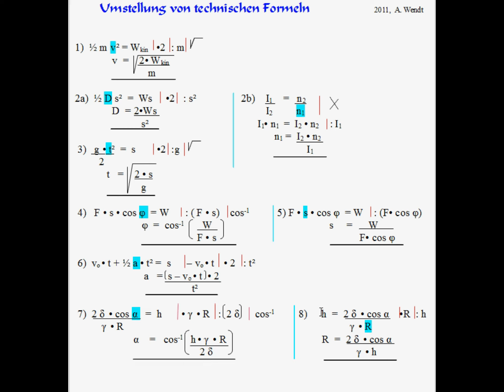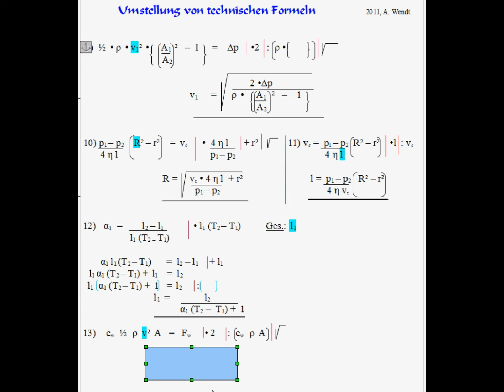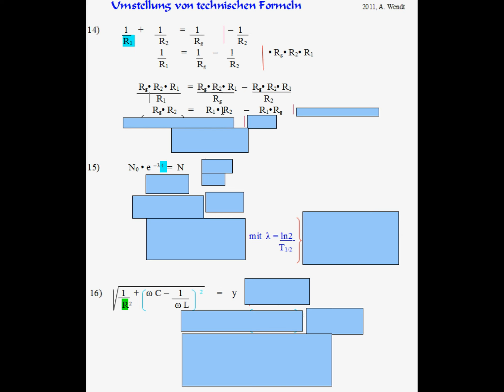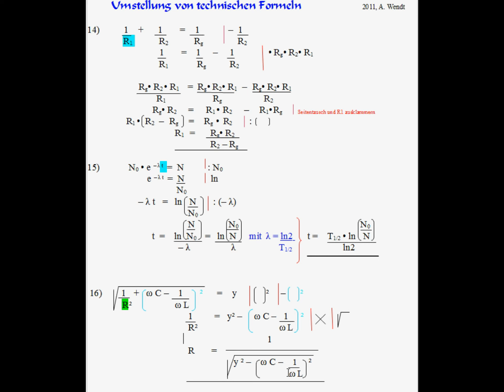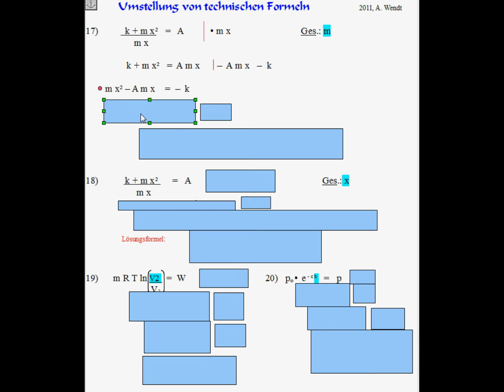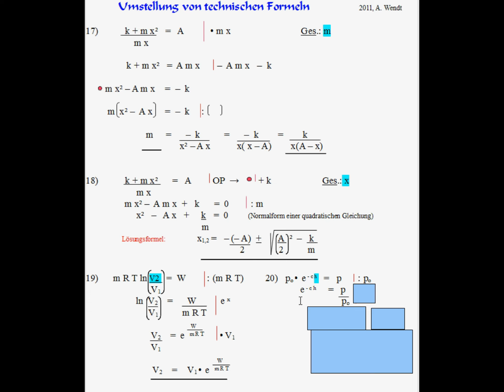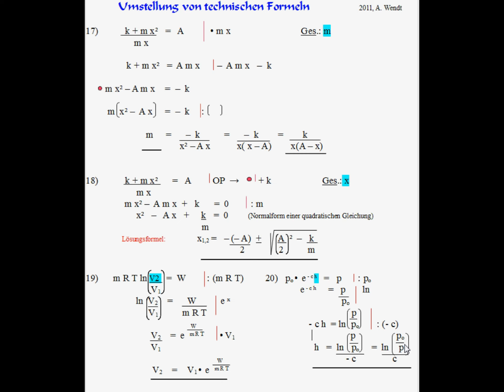Technische Formeln (21 Formelumstellungen)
Formeln aus verschiedenen technischen Bereichen werden umgestellt. Nach dem 1. Aufgabenblatt verwende ich Schablonen, die einen Selbsttest ermöglichen. Anschließend werden die Lösungen  vorgeführt.
Dieses Video baut auf meinem Video Formelumstellungen auf, in dem ich die grundlegenden Operationsschritte ausführlich beschreibe.
Video1: Formelumstellung